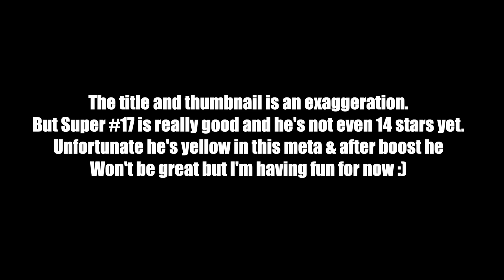(Dragon Ball Legends) F2P SUPER #17 IS THE NEW USV? (IM A TRUE LIAR) HE'S COMPLETELY SUPRISED ME!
00:00 -